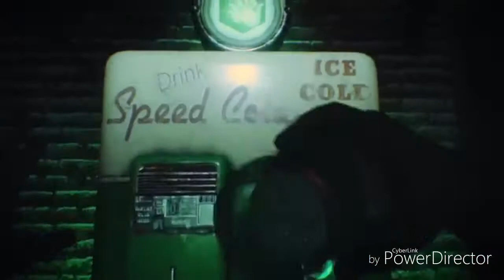Bo3 Zombies Tribute The Gift Music Video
I'm Sorry If It A Little Bit Crappy I've Never Done Anything Like This So For First Timer Like My Self It Was A Little Bit Difficult And Hard To Edit Cut And Remake Get The Sound And Video On Point But Anyways This Is My Tribute To Zombies I Will Always Love This Game And It's Maps Thank You Treyarch For Making This Mode Possible And Making It So Cod Can Be More Interesting

"My Dad Says He Has A Plan"
                                                 -Samantha Maxis